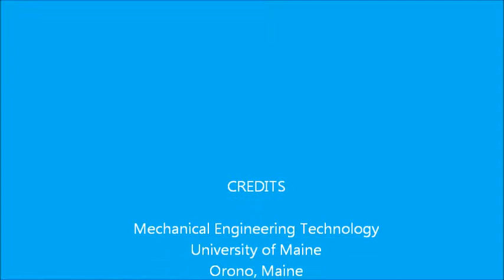1991 - Human Powered Watercraft For Person With No Arms